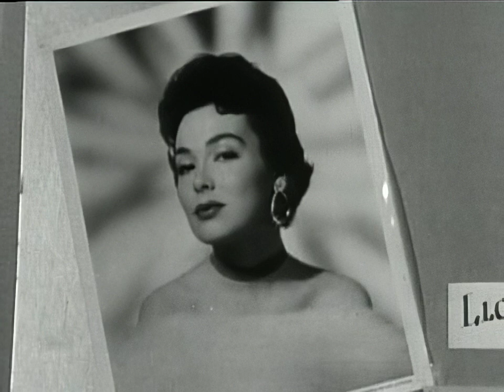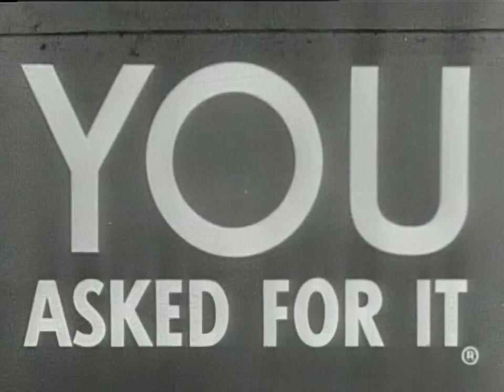This School Graduates Movie Stars (Pasadena Playhouse) | You Asked For It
'You Asked For It' brings viewers an exclusive look inside the Pasadena Playhouse and its College of Theater Arts, a renowned institution known for nurturing some of the biggest talents in the entertainment industry. Responding to a request from New York City, host Jack Smith is joined by Earl Holliman, an alumnus of the Playhouse, to guide viewers through this storied training ground for stars. The episode showcases the Playhouse's comprehensive approach to theater arts, covering everything from character analysis, speech, and costume design to fencing, set construction, and makeup. Viewers get to see budding talents like Carol Grimmer and Jerry Hansen, potentially the stars of tomorrow, honing their craft in various disciplines. The episode also pays homage to famous alumni like Lloyd Nolan, Barbara Rush, and Robert Preston, highlighting the Playhouse's legacy in shaping show business talents. This tour offers an inspiring glimpse into the rigorous training and rich history of the Pasadena Playhouse, emphasizing its role as a crucible of artistic talent and a launching pad for successful careers in the dramatic arts.